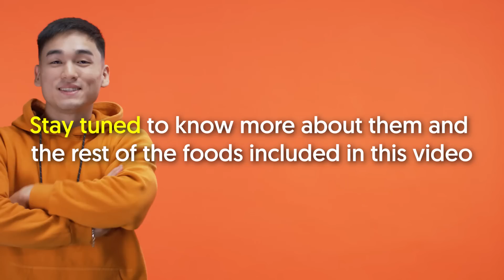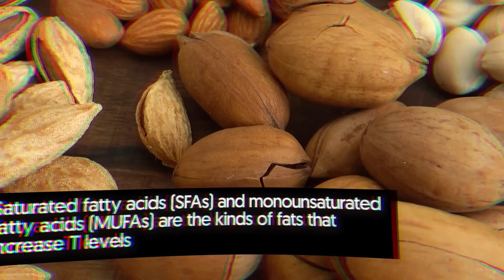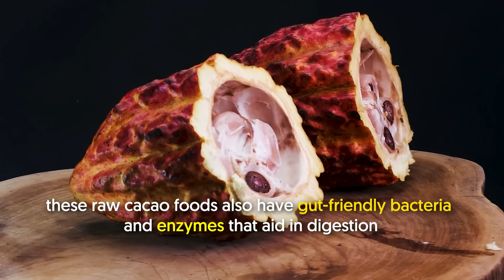Eat This to Boost Your Testosterone by 88%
10 Delicious Foods That Boost Testosterone (Hidden Gems) One of the frequently asked nutrition questions by men is: “What do I eat to maintain high testosterone levels?” Testosterone is the foundation of every male`s existence, as it helps build muscle and influence vital things like sex drive, bone strength, and the heart. Today, we`ll be talking about the 10 delicious foods that are understated when it comes to their testosterone-boosting powers.

In a nutshell:

High testosterone provides the potential for more muscle, which can be effective. Big compound exercises like deadlifts and squats are proven to boost testosterone.

Lastly, you should fine-tune your diet to include T-level-boosting foods. The amino acids in gelatin, for instance, boost the production of anabolic hormones. 10 Unsung Foods That Boost Testosterone Thousands of years ago, the bones and connective tissues of meat-giving animals were thoroughly savored, giving people a great balance of amino acids. The latter amino acids act as vital neurotransmitters for the body.

Once the neurotransmitters are balanced properly in the body, your hormonal signaling and sleep quality improves, leading to a significant increase in T levels. In case you didn`t know, carbohydrates are incredibly important for healthy testosterone production. Grains aren`t the best source of carbs, mainly due to issues brought by gluten like significantly increasing prolactin levels, which effectively messes up T production. Potatoes are amazing non-gluten sources of T-boosting carbohydrates, not to mention are rich in nutrients.

Raisins are a great source of fructose, boron, and resveratrol. Fructose and other simple sugars have been found to lower SHBG (sex hormone binding globulin) levels, which is good for your testosterone levels. SHBG binds to free testosterone, making it inactive within the body. Put simply, lowering SHBG levels in the body increases the bioavailability of free testosterone.

And lastly, boron, albeit a not-too-popular mineral, has been linked to a significant increase in testosterone according to some scientific studies. Oh, and while you`re at it, throw a handful of Macadamia nuts, too as they`re also great at boosting the T levels. Generally speaking, dietary fat is great for increasing testosterone, and nuts, in general, are extremely high in this. And so you might be thinking that all nuts boost testosterone.

Saturated fatty acids (SFAs) and monounsaturated fatty acids (MUFAs) are the kinds of fats that increase T levels. A 100-gram serving of these delicious little nuts has 75 grams of dietary fat, out of which 60 grams are MUFAs, 13 grams are SFAs, and less than 2 grams are PUFAs. If your goal is to have higher testosterone levels, then palm kernel oil is the best edible oil for you. As we`ve discussed, saturated fatty acids (SFAs) are one of the best fats most effective in increasing testosterone.

And yes, palm kernel oil has high amounts of it, 80% to be exact. To top it all off, palm kernel is rich in vitamin E, a micronutrient that raises testosterone levels and can reduce the free radical damage caused by a high PUFA diet. Raw cacao products are nutritionally dense, testosterone-boosting superfoods. But what makes them a T-level-boosting food then?